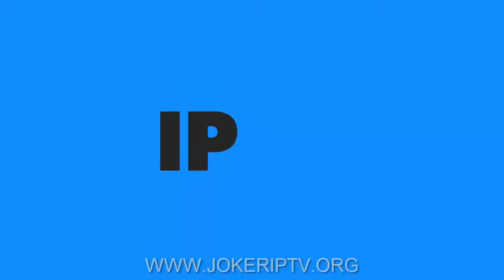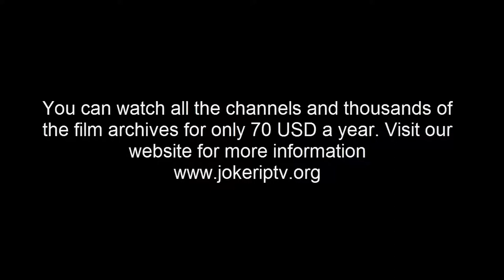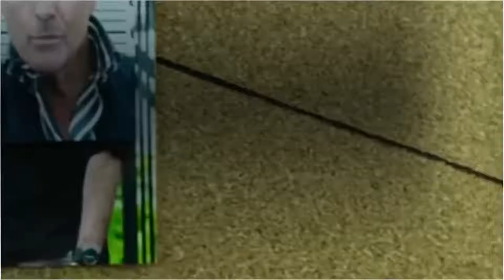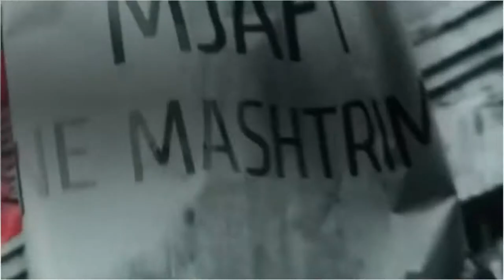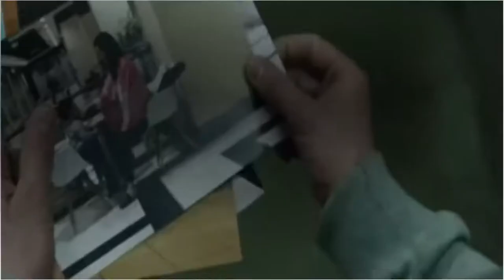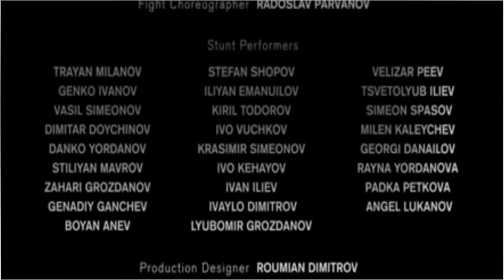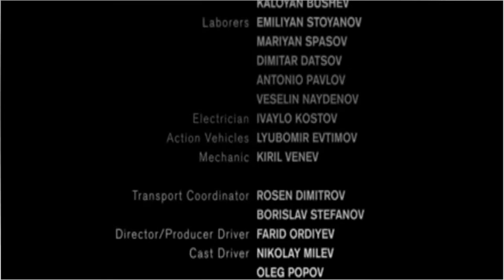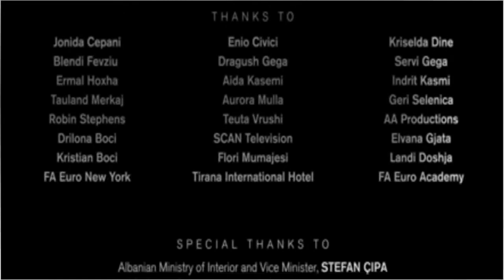Action Movie 2020 Full Length English Best Action Movies 2020 Hollywood HD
Best Action Movies 2020 - New Hollywood Movie Full Length